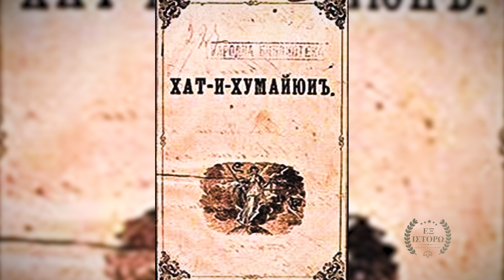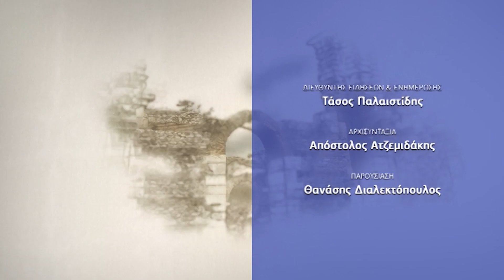ΕΞ ΙΣΤΟΡΩ - 200 ΧΡΟΝΙΑ ΑΠΟ ΤΗΝ ΕΠΑΝΑΣΤΑΣΗ ΤΟΥ 1821